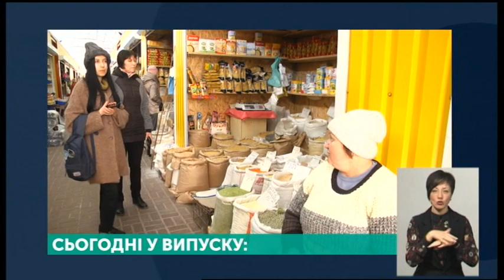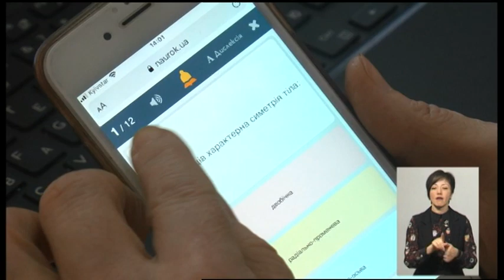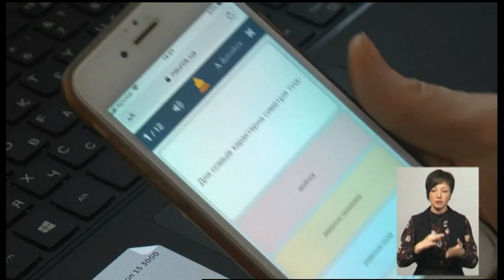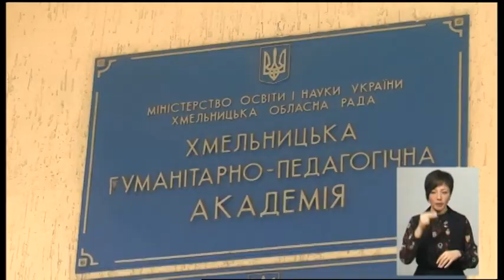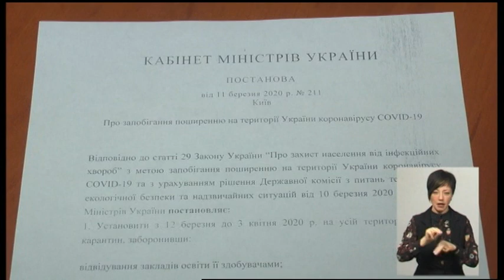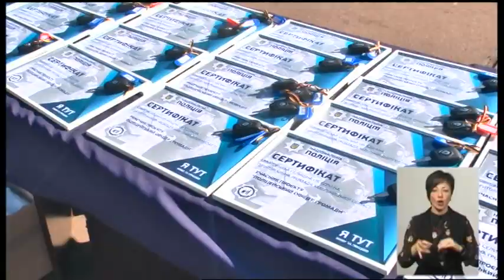12.03.2020. Новини. 19:00